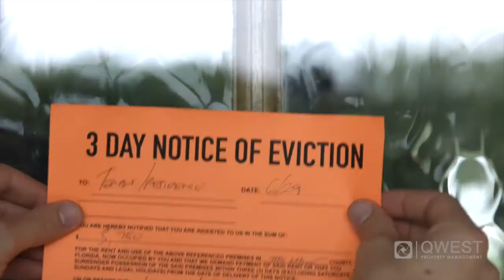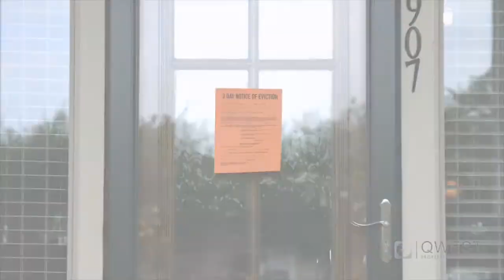Grand Rapids Property Management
Since 2005, Qwest Property Management has been the premier residential property management company serving Grand Rapids and the surrounding West Michigan market. We provide our clients with a turn-key no-hassle solution for owning income-producing rental properties. Whether you own a single-family home, townhouse, multi-unit apartments, or condo. We can help you be a successful real estate investor versus a frustrated landlord. Our clients range from homeowners with a single rental property to foreign investors who own multiple properties. Additionally, we offer brokerage services assisting our clients with selling properties or identifying and securing new property acquisitions.